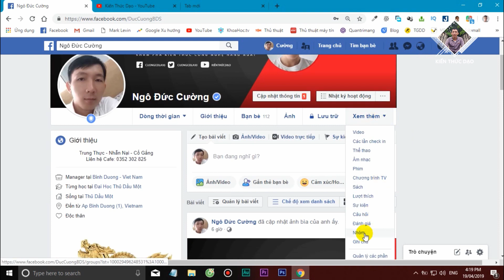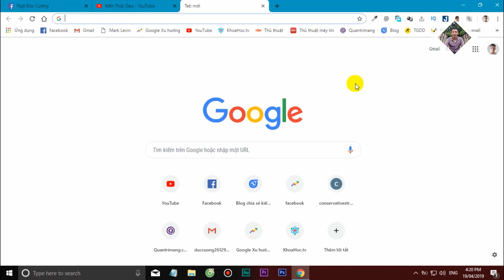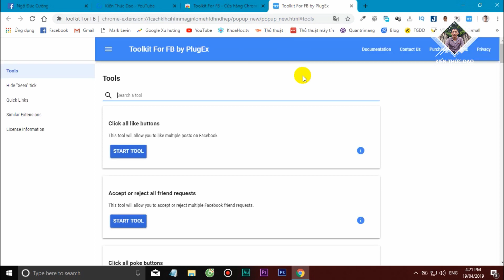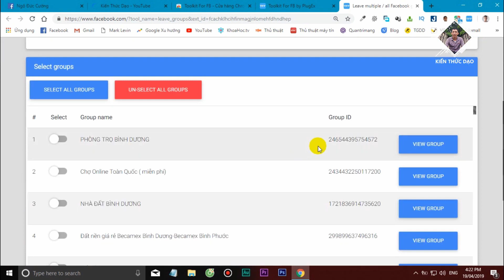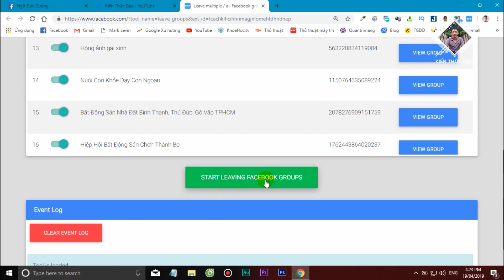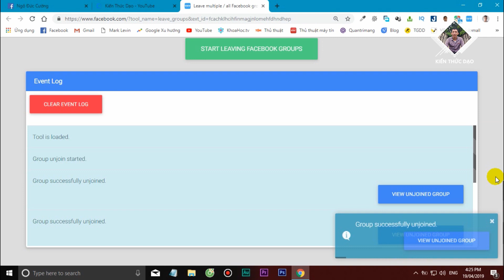Cách Rời nhóm Facebook hàng loạt An toàn chỉ 1 Click Thoát nhóm facebook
Cách Rời nhóm Facebook hàng loạt An toàn chỉ 1 Click  Thoát nhóm facebook | Mê thủ thuật